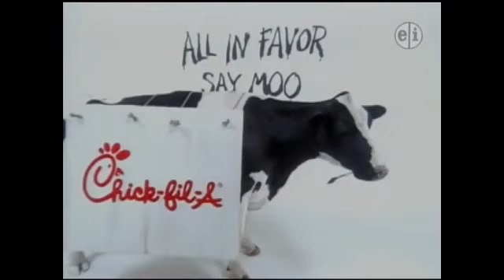PBS Kids Program Break (MPT 2009)